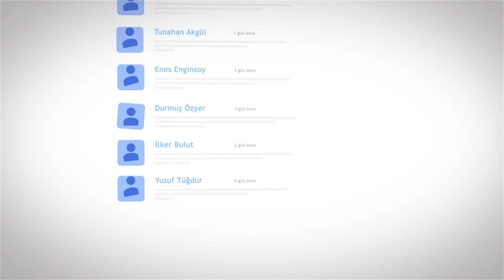BAHARLARDA'NIN EN İYİ TİKTOK VİDEOLARI!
Herkese merhaba artı1 ekranlarına hoşgeldiniz, bugün sizler için Baharlarda'nın en beğendiğimiz ve sizlerinde beğeneceğinizi düşündüğümüz videoları derledik devamının gelmesini istiyor iseniz yorumlarda bizimle paylaşmayı unutmayın.